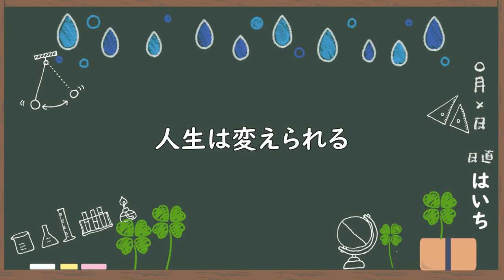伝えたいこと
17分という長い動画を見てくれてありがとうございます。
今回はいろいろなお悩みメールを見ていて、感じたこと伝えたいことを素直に話してみました。
正直、テロップを入れる作業をしながら「どう伝わるんかな」って不安の方が強くなってました。編集で細かいカットを入れたりしようかとも思ったのですが、やめました。
1万分の1とかでいいからプラスのものを感じてもらえたら嬉しいですね。
ちなみに、コラボ以外では初めての全テロップの動画にしましたが、慣れない作業だったので誤字等あるかもしれませんが、そのときは優しくコメント欄でいじってやってください。

‹使用音源›
「甘茶の音楽工房」